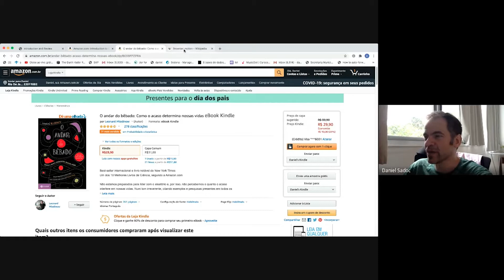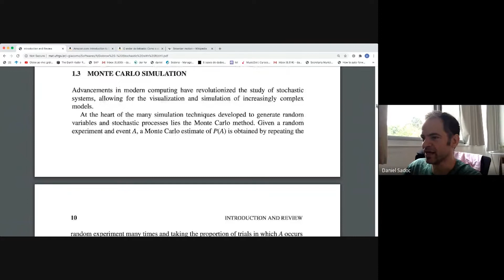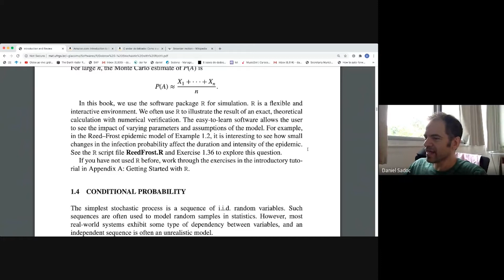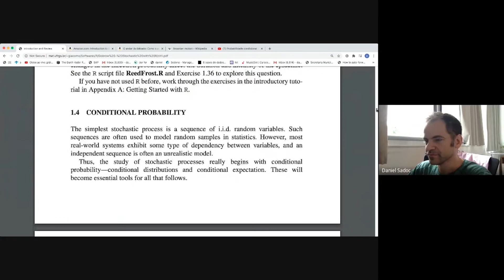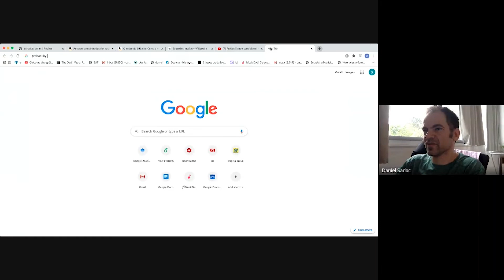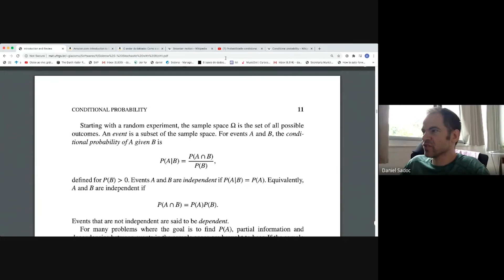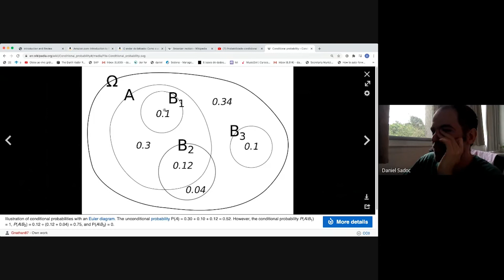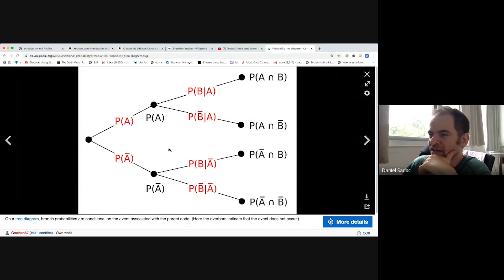AD04 - Movimento Browniano e Probabilidade Condicional (Capítulo 1, Dobrow)